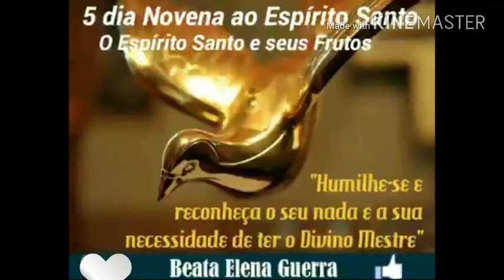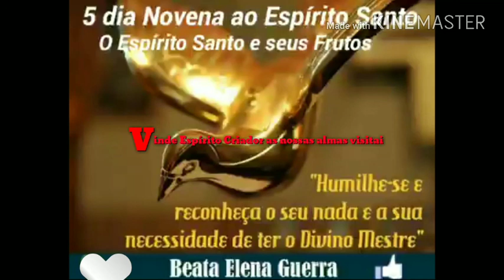#5 dia Novena ao Espírito Santo- o Espírito Santo e seus frutos.